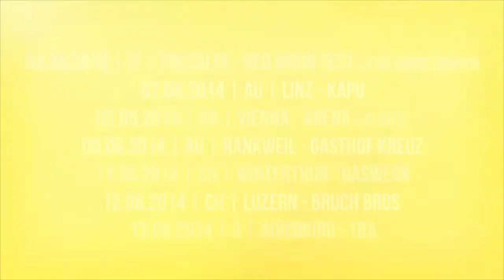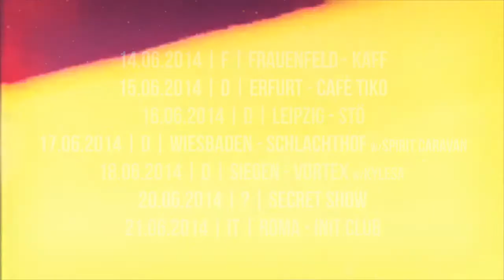Hot Lunch - "House of Whispers" ::: HPS017 TEASER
Heavy Psych Sounds records
hps017 //::// Hot Lunch - "House of whispers"

released in
- 80 Ultra LTD yellow  12"
- 250 LTD orange  12"
and black 12"

artwork by Starcade

the record will be presented exclusively at Freak Valley Festival may 29-30-31 !!

pre-sale starts May 19, 2014

available from June 9, 2014
in the best record shops and mailorders